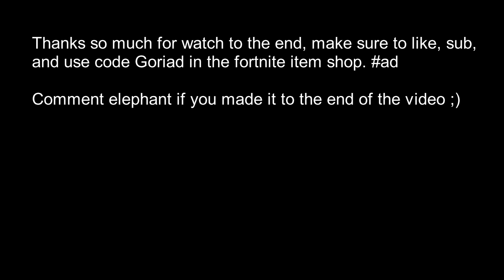21 🥳 (Fortnite Montage)